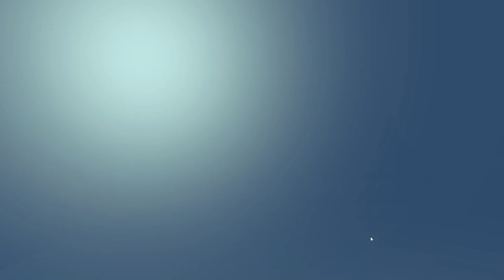The First Besiege Citizen To The Moon! - Real Planetary Gravity Physics - Besiege Best Creations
Today in Besiege we form the Besiege Space Agency. We have one simple goal, to make it to the moon! There's a brand new gravity mod that gives blocks its own gravitational force so now there is true space physics.